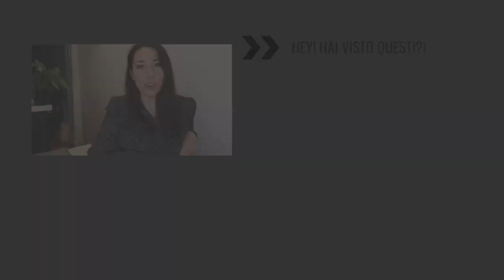COME FUNZIONANO I POSTCODES di LONDRA e COME NON PERDERSI | Curiosità | Info | Vivere & Visitare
📌Se vuoi trasferirti a Londra ecco la guida da 245 pagine ! 📌Ho per te una Playlist con oltre 350 VIDEO su Londra con Info & Curiosita! Eccola

HELLO EVERYONE!
Oggi ti voglio raccontare una curiosità su Londra: Come funzionano e come si usano i codici postali di Londra! E' un ottimo se non il migliore...modo per non perdersi a LONDRA!
Non ti servirà piu' una mappa, dovrai solo sapere come leggere i codici postali ed un attimo capirai dove devi andare!
Ottimo consiglio per visitare LONDRA oppure se ti ci sei appena trasferito ed ancora devi capire come spostarti a LONDRA.